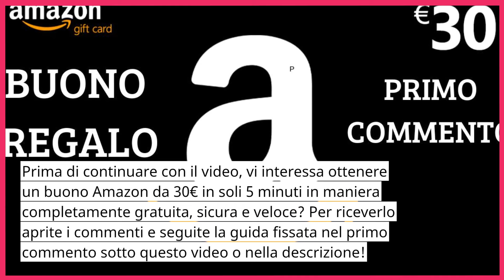🔴 LILIANA RESINOVICH: "L'HA UCCISA PROPRIO LUI..." LA TRAGICA SVOLTA NEL CASO POCO FA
Nel video di oggi, vi aggiorniamo sulla clamorosa svolta nel caso di Liliana Resinovich. Nuovi dettagli sconvolgenti emergono, e i sospetti si concentrano sempre di più su una figura chiave. Scopri cosa è successo recentemente e perché si pensa che "l'ha uccisa proprio lui". Analizziamo tutte le nuove rivelazioni e i possibili sviluppi futuri di questa tragica vicenda che ha scosso l'opinione pubblica.